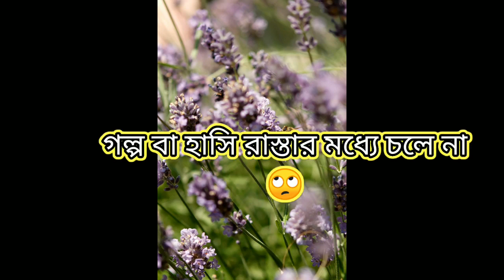আজও তার মনের মতো হওয়ার চেষ্টা চালিয়ে যাচ্ছে অনেকে। 😒😒😒😒😒অনুভব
আজও মনের মতো হওয়ার চেষ্টা চালিয়ে যাচ্ছে অনেকে। 😒😒😒😒😒অনুভব